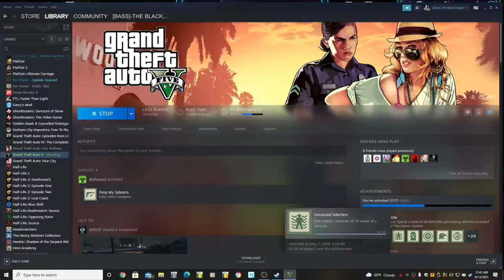Where do the Prostitutes Go in the Morning? Let's Play GTA5 Online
Some more gunrunning and nightclub sales in this one, but right at the beginning we answer an important question: Where do the in-game prostitutes' go when it's no longer night? Apparently they don't just disappear. The truth may shock you.

Game Play Dates: September 12, 13, 2021